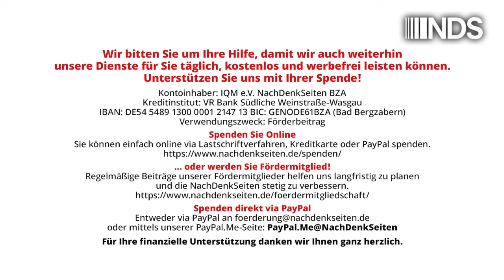Verbreiten die NachDenkSeiten russische Narrative? Der bayerische Verfassungsschutz rudert zurück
Verbreiten die NachDenkSeiten russische Narrative? Der bayerische Verfassungsschutz rudert zurück | Jens Berger | NachDenkSeiten-Podcast | 12. September 2024

Wie wir am Montag berichteten, tauchten die NachDenkSeiten in manipulativer Absicht in einem Bericht des Bayerischen Verfassungsschutzes auf. Die Autoren unterstellten uns und einigen anderen kritischen Medien, wie der Berliner Zeitung und dem Freitag, Inhalte zu publizieren, „die anscheinend grundsätzlich ins russische Narrativ passen“. Es hagelte Kritik und die bayerischen Verfassungsschützer fühlten sich „missverstanden“. Der Bericht wurde mittlerweile korrigiert und nun ist auch bekannt, welcher Beitrag der NachDenkSeiten den Vorwurf, „russische Narrative zu verbreiten“ ausgelöst hat – ein Gastartikel des oppositionellen linken ukrainischen Politiker Maxim Goldarb. Welch bittere Ironie. Goldarb beklagt in seinen Artikeln rechtsstaatliche Defizite in der Ukraine, wurde daraufhin von den ukrainischen Behörden verfolgt und ist mittlerweile auf der Flucht. Kritik an der Rechtsstaatlichkeit ist also ein „russisches Narrativ“? Von Jens Berger.

Artikel veröffentlicht am: 12. September 2024 um 11:07
Autor: Jens Berger
Sprecherin: Ala Goldbrunner

Jens Berger ist freier Journalist und politischer Blogger der ersten Stunde und Chefredakteur der NachDenkSeiten. Er befasst sich mit und kommentiert sozial-, wirtschafts- und finanzpolitischen Themen. Berger ist Autor mehrerer Sachbücher, etwa „Der Kick des Geldes“ (2015) und des Spiegel-Bestsellers „Wem gehört Deutschland?“ (2014).

NDS NachDenkSeiten Podcast NDSPodcast, NDS, NachDenkSeiten-Podcast, NDS-Podcast, Audio-Podcast Erosion der Demokratie Kampagnen/Tarnworte/Neusprech Medienkonzentration, Vermachtung der Medien, Berliner Zeitung, Freitag, Geheimdienste, in eigener Sache, Parteiverbot, Pressefreiheit, Russland, Ukraine